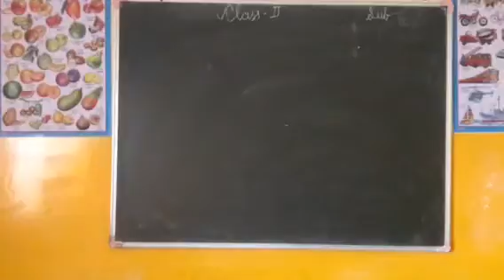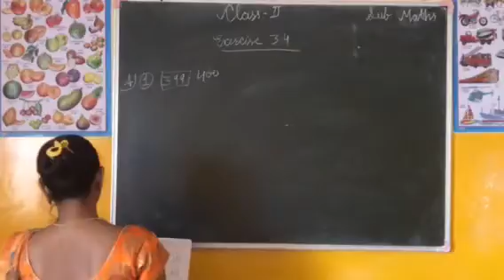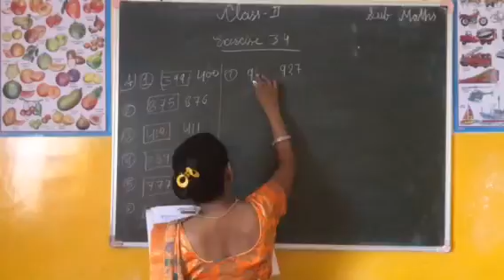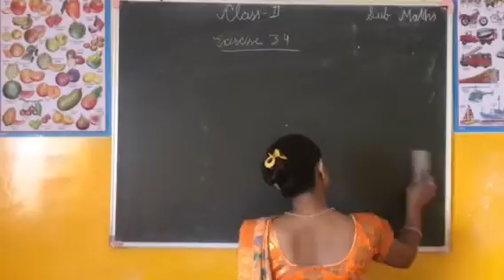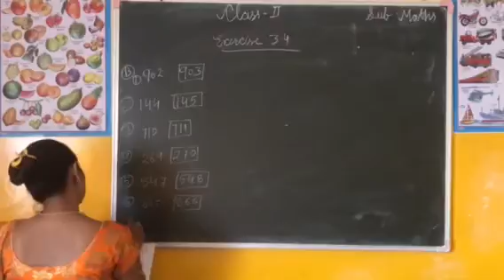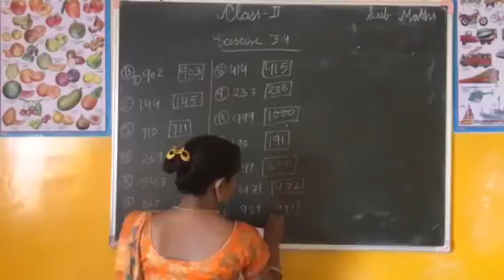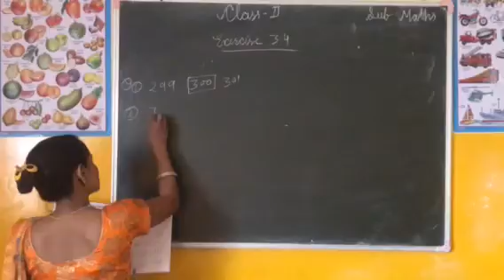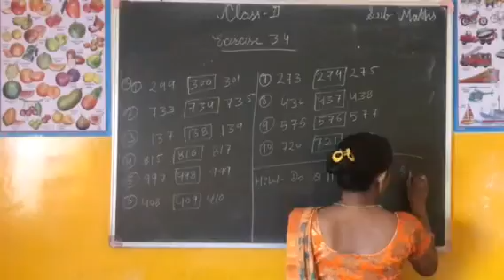Class 2nd maths ex.- 3.4